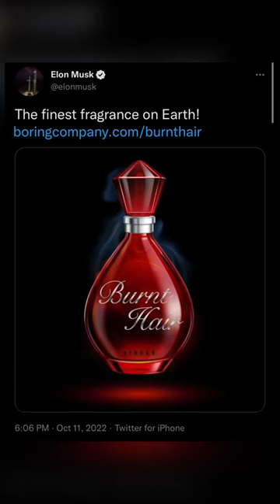Elon Musk Is Selling WHAT?! 😱